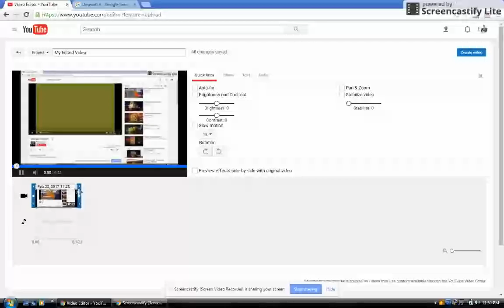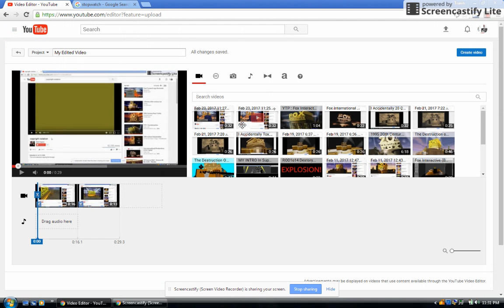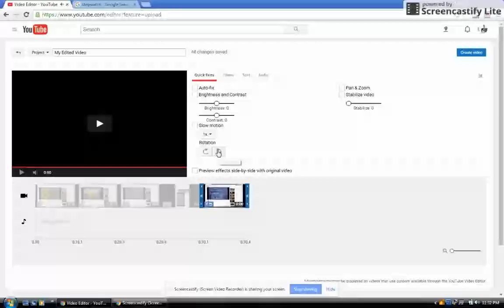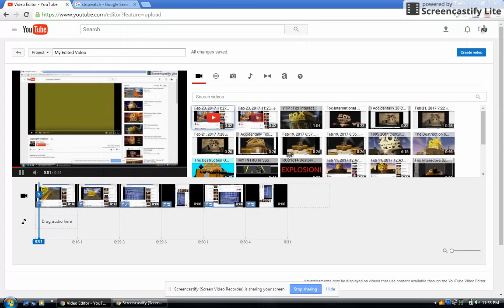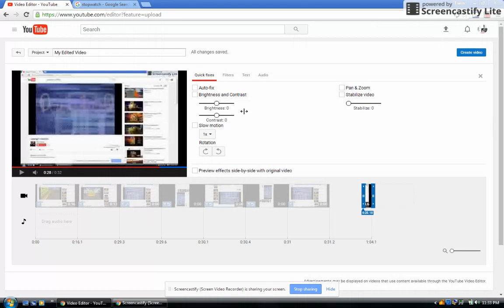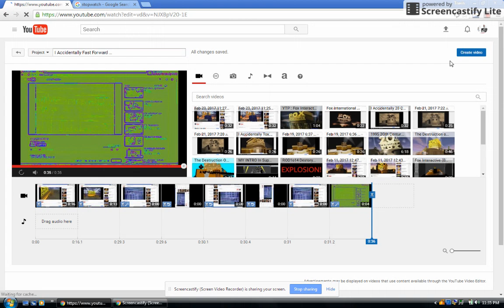How To Make An I Accedently Video On Video Editor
1.Record A Original And Reversed Videos

You Can Use Bandicam , Screencastify [One Im Using] , Or ScreenCast-O-Matic

2.Once The Videos Are Recorded And On YouTube , Go To The Video Editor And Follow The Rules On This Video.

That's All.